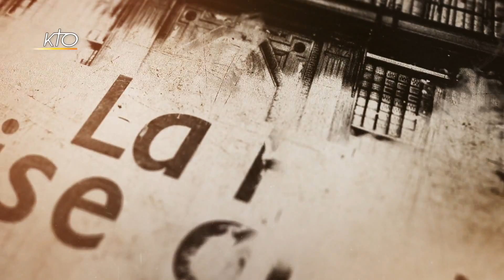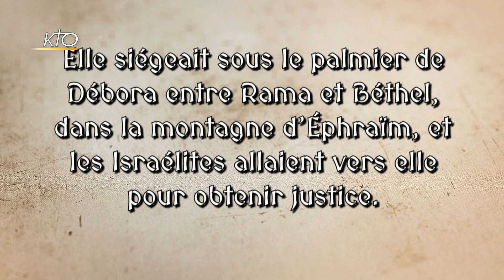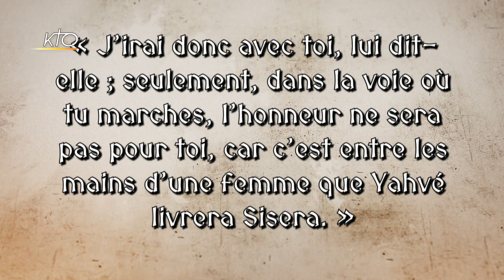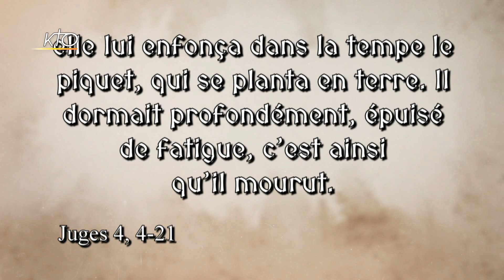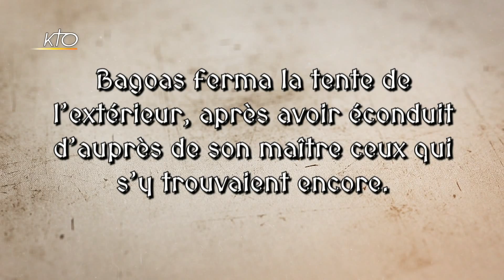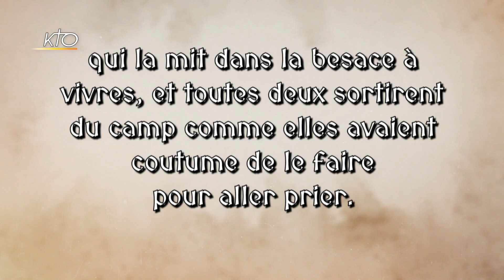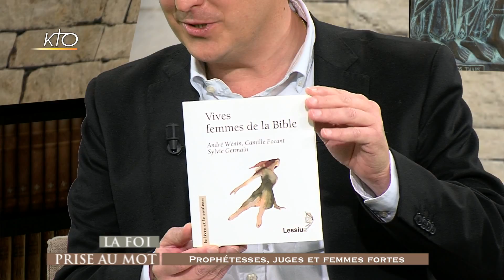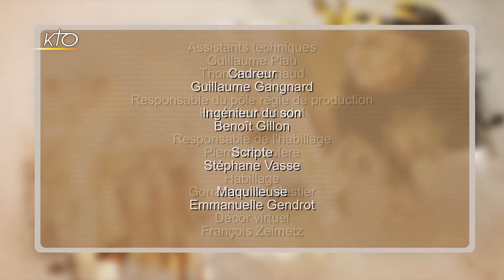Prophétesses, juges et femmes fortes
Après avoir parlé des mères, puis des femmes dites de mauvaise vie, nous évoquerons cette semaine, dans La Foi prise au mot, des femmes promues à de ces hautes fonctions propres aux institutions d´Israël. Ce sont les prophétesses, comme Myriam, la soeur de Moïse, les juges, comme Déborah, ou tout simplement des femmes qui prennent la place des hommes pour faire la guerre, comme Judith. Nous en parlerons avec Elena DI PEDE, professeur d´exégèse à l´Université de Lorraine, et comme pendant toute cette série d´Avent, avec Sylvie de VULPILLIERES, enseignante d´exégèse au Centre Sèvres, les Facultés jésuites de Paris.